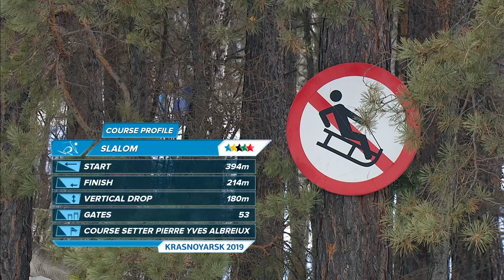Highlights day 9 I Alpine skiing Slalom Women | Winter Universiade 2019